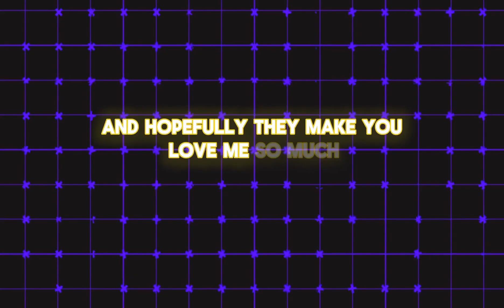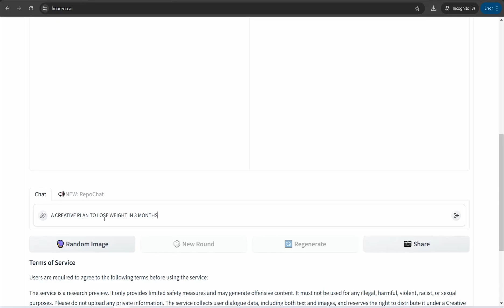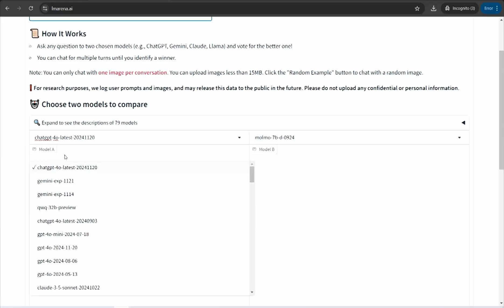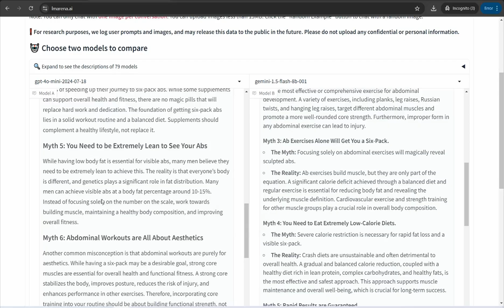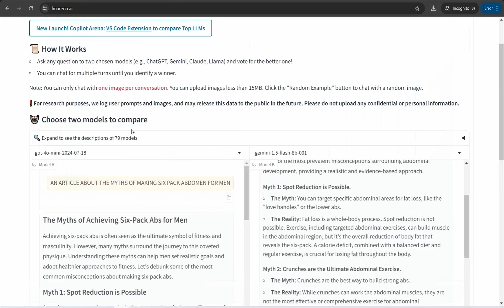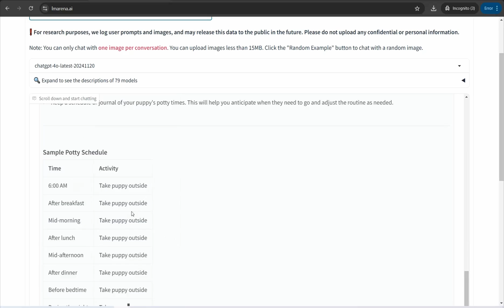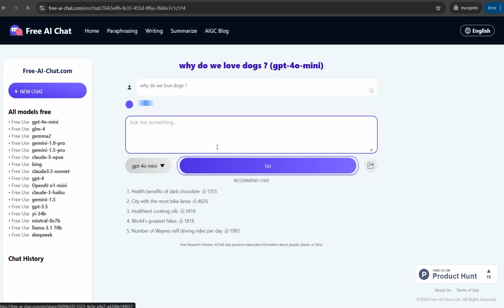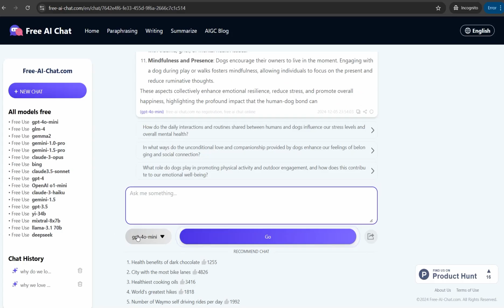2 Awesome AI FREE websites Make you Use all Versions of Chatbots incredibly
🔥 Ready to dominate Pinterest? Click and find out how. 👇
Discover two powerful AI websites that allow you to explore, compare, and interact with various chatbot versions such as gpt4, Claude, Gemini, and much more, enhancing your experience and productivity. these AI tools offer seamless access to the latest AI technologies and models without breaking the bank

📌💥Related links here:
You don't have to know these AI TOOLS!
🤑The Ultimate List of 150+ Websites for YouTube Creators
Pinterest Marketing Tools:15 Must-Haves
📌Make Money with Creative Fabrica in Awesome 13 Ways
+50 Amazing Free AI Tools You Can’t Believe
The Best Free AI Summarizers for Any Content
Top free tools for YouTube Thumbnails
👉🔥The best tools to convert articles to video
👉🔥The best 8 tools to convert text to speech

The content of this video is for educational and informational purposes only. There are no guarantees of results, earnings, or success. Any financial, business, or personal development strategies discussed are based on personal experiences and general industry knowledge. Your results may vary based on individual effort, market conditions, and other external factors. This is NOT a "get rich quick" scheme, and we do not promise any specific outcomes. Always do your own research and consult with a professional before making financial or business decisions.